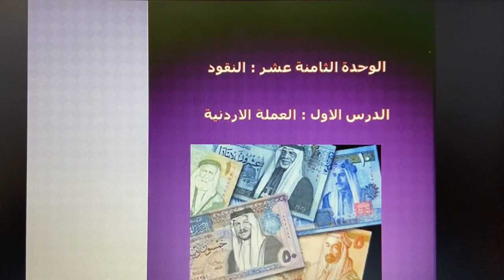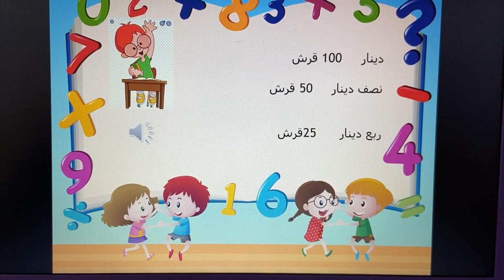الاحد الحصه الاولى الصف الرابع الدرس العملات الاردنية ج ١